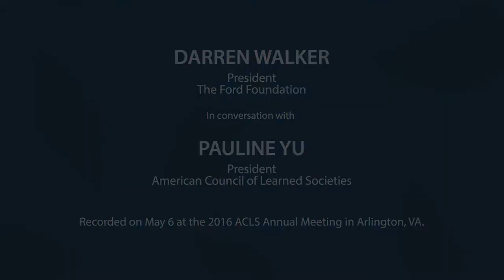2016 Pauline Yu in Conversation with Darren Walker, President, The Ford Foundation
2016 ACLS Annual Meeting
American Council of Learned Societies
Arlington, VA, May 6